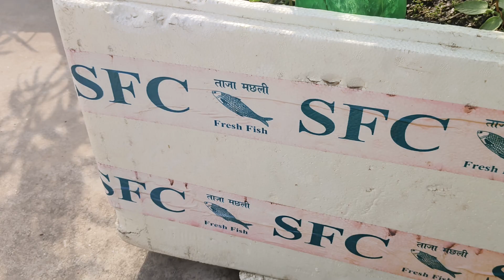गर्मीयों में छत पर 🍅 टमाटर उगाने का यह तरीका है कामयाब | How To Grow Tomatoes In Pots On The Terrace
tomato plant growing time lapse
tomato plant care
tomato planting at home
gamle me Chhat per tamatar kaise Ugaye
gamle me tamatar Kaise lagaen
garmiyon mein Chhat per tamatar ugane ka Aasan tarika
tamatar ugane Ka tarika
tamatar ugane ka Sahi samay
garmiyon mein tamatar Kaise ugaye
tomato harvest at home
tomato plant growing at home
tamatar ugane ka Sahi tarika
tamatar ugane ki vidhi
tomato plant growing
how to grow tomatoes from seed
tomato harvesting video
how to grow tomatoes at home
How to grow tomatoes in pots
The easiest way to grow tomatoes at home
This is a successful method of growing tomatoes on the terrace in summer.
garmiyon me gamle me tamatar Kaise ugaye
How to prepare tomato plants from seeds
gamle mein tamatar Kaise ugaye
tamatar ki kheti
how to grow tomato in Hindi
Tomato
tomato harvesting time
tomato harvest
tamatar
Gt Garden